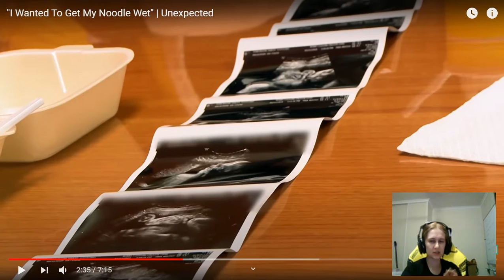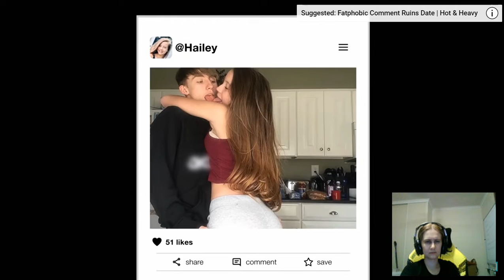Reacting To: Unexpected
The parents are always the ones to blame.